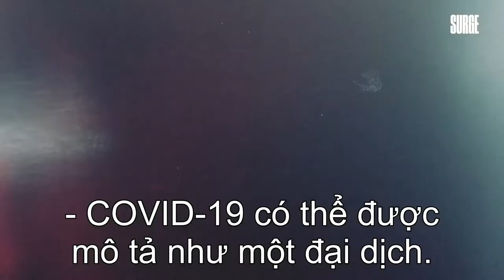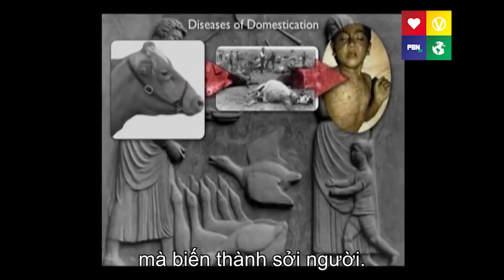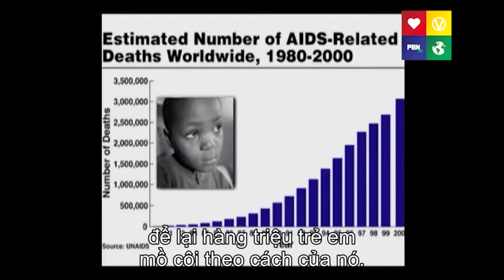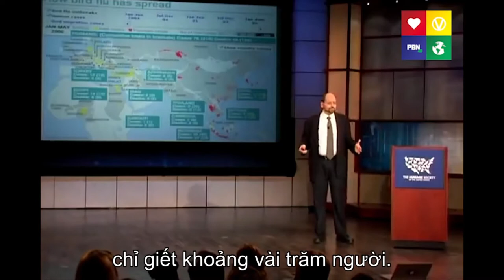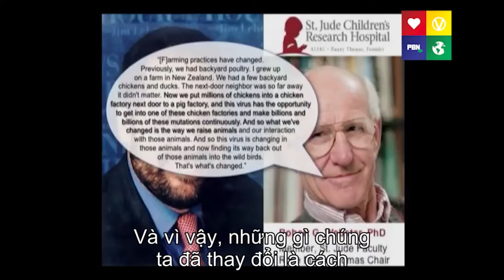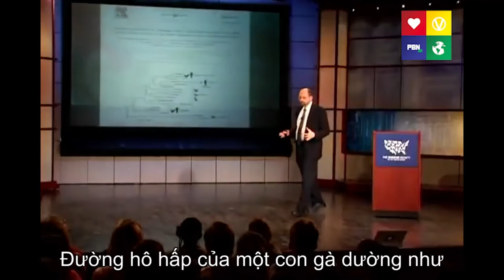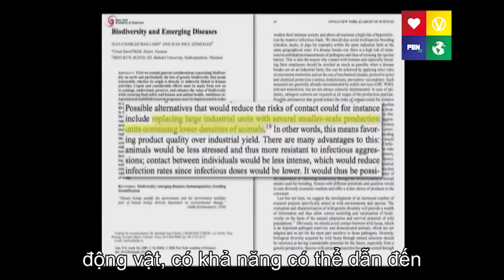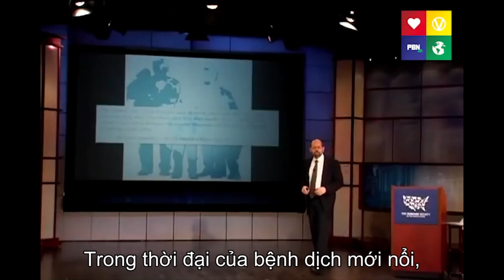Nguồn gốc CORONAVIRUS và Biện pháp để không tái bùng phát dịch COVID 19 lần nữa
con người phải thức tỉnh ngay đó là chế độ ăn thịt động vật chính là nguyên nhân gây ra các đại dịch.Khi  biết nguyên nhân rồi thì ta hãy thay đổi gốc đó đi,đó là ăn thuần chay.